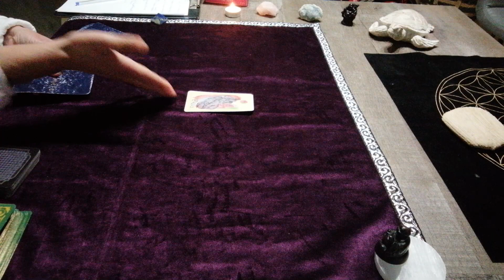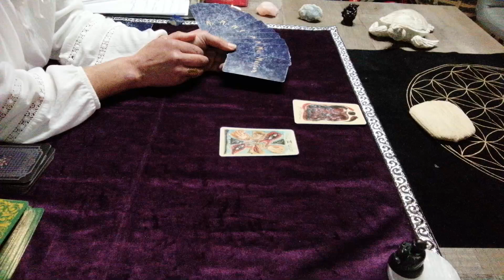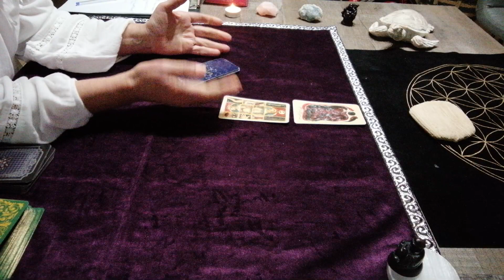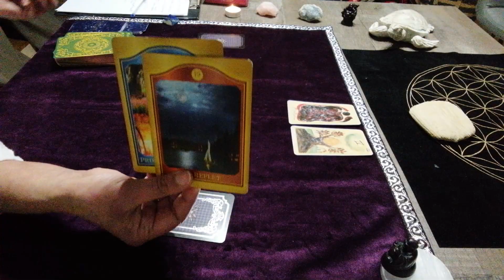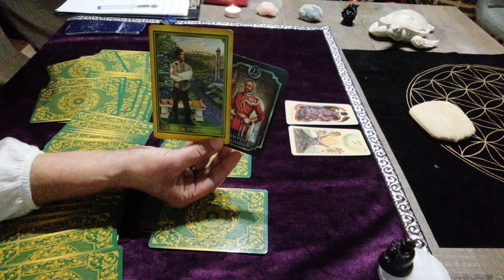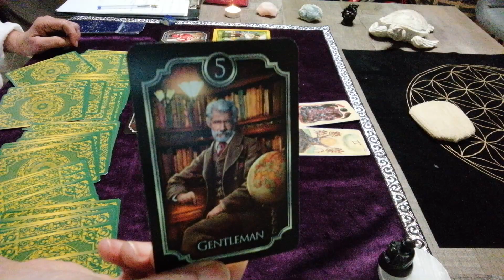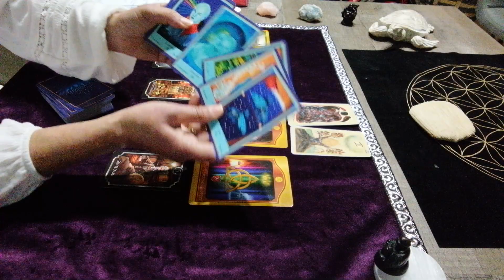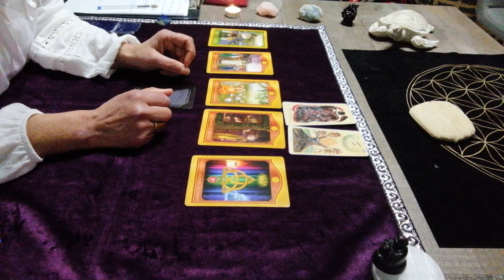choix, proposition exceptionnelle, redistribution et plus encore (beaucoup de sujets à ce jour)